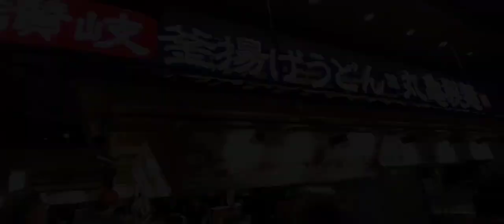ChieChuCha Mother's day Celeb || Chie Navarro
Hi guys! new vlog is up! its Mothers Day!!

Arat na at samahan nyo kami sa bagong Udon Resto sa Robinsons Malolos.. ang sarap at ang linis ang babait pa ng mga crew.